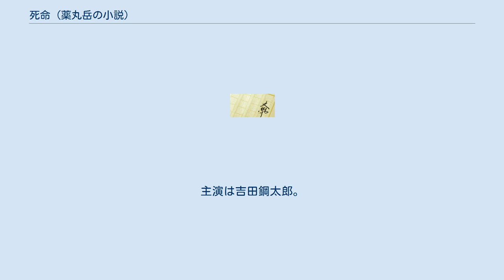死命 (薬丸岳の小説)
『死命』（しめい）は、作家・薬丸岳が著したミステリー小説である。
2012年4月25日に単行本、2014年11月7日に文庫本 が文藝春秋から刊行された。
 2019年5月にテレビ朝日系において、『ドラマスペシャル 死命〜刑事のタイムリミット〜』のタイトルでテレビドラマ化された 。
 本作はスキルス胃がんを患い、連続殺人犯へと変貌を遂げた青年・榊信一を追うことに生涯を懸ける刑事の蒼井凌、相棒の若手刑事である矢部知樹、そして榊の恋人である山口澄乃の4人の視点から語られている。
文芸評論家の郷原宏は、本作について「“死ぬべきいのち”と“生きるか死ぬかの急所”の2つの意味を持つ“死命”を描くことで生きるとは何かを問いかける哲学的なミステリーである」と語っており、著者の薬丸について「異常な殺人衝動に侵された人間をさりげなく一般人の中に息づかせるように描き出せる」作家であると評している。
 『ドラマスペシャル 死命〜刑事のタイムリミット〜』（ドラマスペシャル しめい けいじのタイムリミット）のタイトルで、テレビ朝日系において2019年5月19日日曜日21時00分から23時5分（『日曜プライム』枠）に放送された。
主演は吉田鋼太郎。
 死命〜刑事のタイムリミット〜に関するカテゴリ: